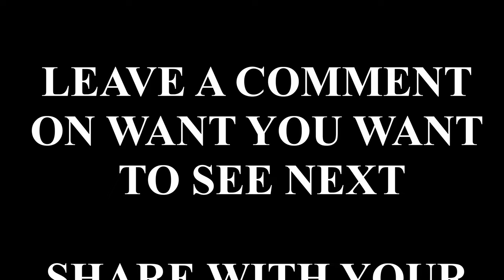Witcher 3: Wild Hunt - The King is Dead - Long Live The King | Walkthrough [4K] E77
Nameless Gaming brings complete walkthrough of Witcher III: Wild Hunt in 4K!

Today we are continuing Witcher III Wild Hunt! Next gen update gave us incredible graphics upgrade and now we can enjoy Witcher 3 even more!

We'll be completing the whole game, every quest and possibly collecting everything too!

We're also going to finish all DLCs that come with the game and collect everything that come with them too!

This journey is played and recorded in 4K 60 FPS for you to enjoy it!

0:00 - Intro
0:03 - Story
36:45 - Outro